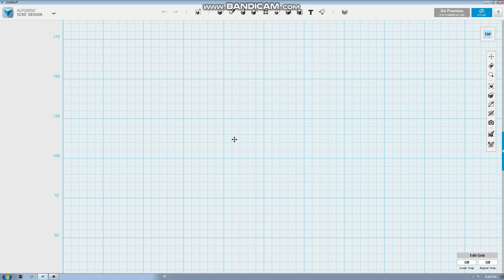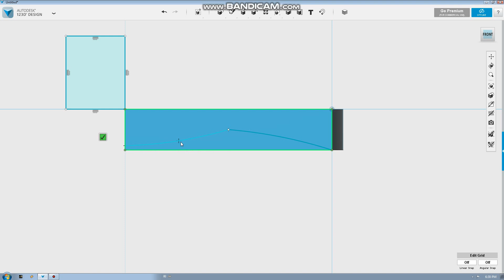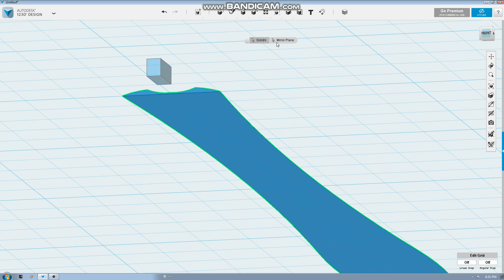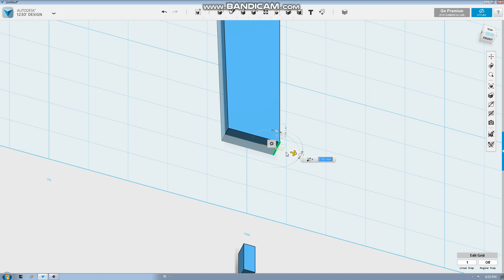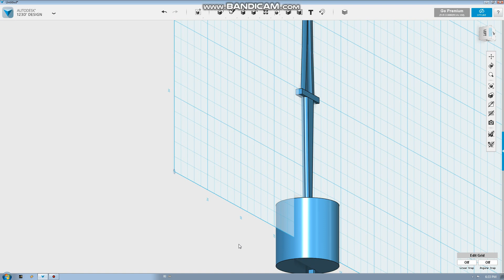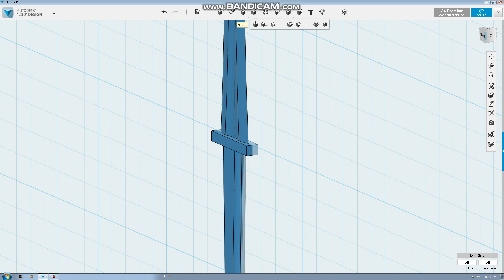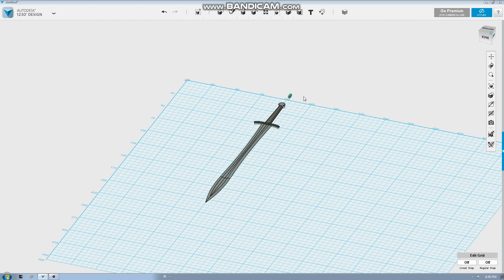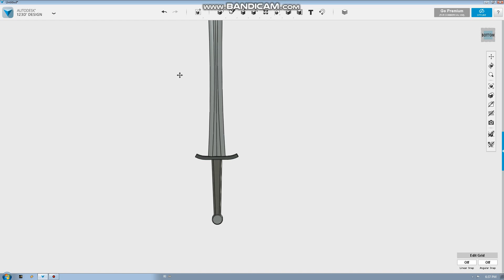Autodesk 123D Design Sword tutorial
a simple tutorial of a few minutes about a sword
Autodesk 123D Design is a free, easy-to-use CAD program.